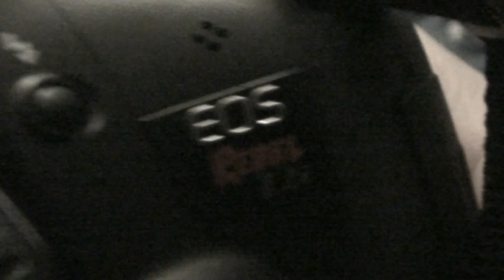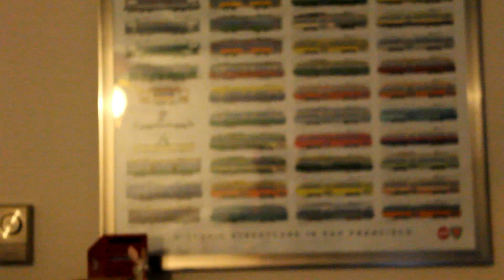New Camera! Canon T2i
Just a quick overview of the new camera and a demonstration of the video mode, let me know what you think.